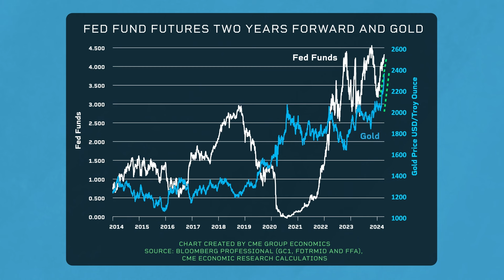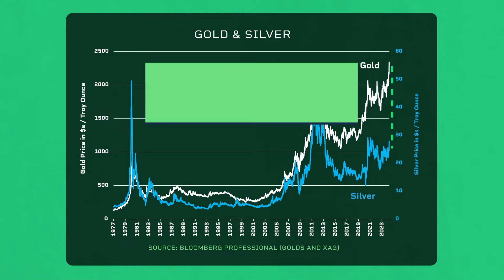Why is the Gold Rally Leaving Silver Behind?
Typically, gold prices do the opposite of what interest rate expectations do. CME Group Chief Economist Erik Norland explains why gold has rallied even as the number of expected rate cuts decreased.